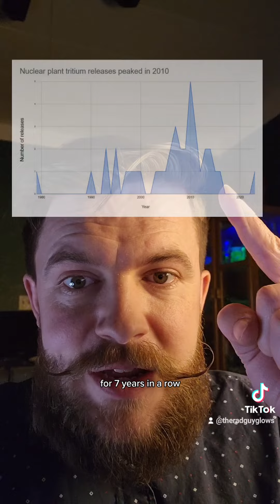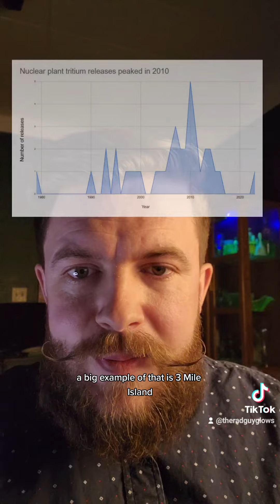Is our nuclear fleet aging?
For clarification, the chart I made was on the number of spills over time. Not planned releases.